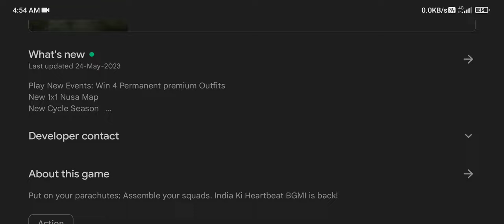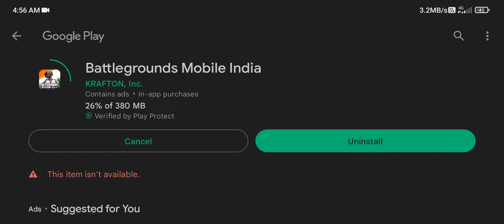This item isn't available Bgmi || Bgmi 380 Mb Update In Playstore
Hello
Welcome To Lutera Subh Channel
Iam A Bgmi Gamer
🔴 My BGMI ID :-
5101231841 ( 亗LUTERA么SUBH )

This item isn't available Bgmi
This item isn't available Bgmi playstore
This item isn't available playstore Bgmi
playstore This item isn't available Bgmi